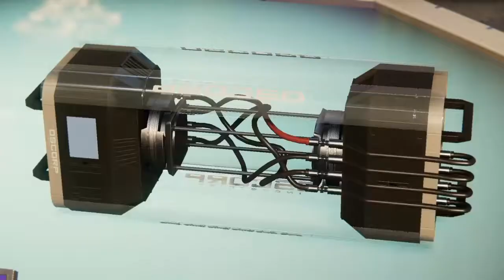O Sequestro de Mary Jane (PT: Portugal) - Spider-Man PS4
Martin Li sequestra Mary Jane e todas as pessoas na estação em Spider-Man.